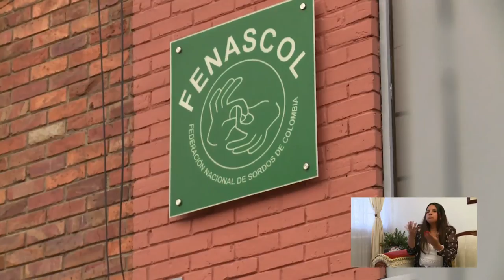Centro de Relevo Inclusión para toda Colombia ViveDigitalTV 2016 C10 N3